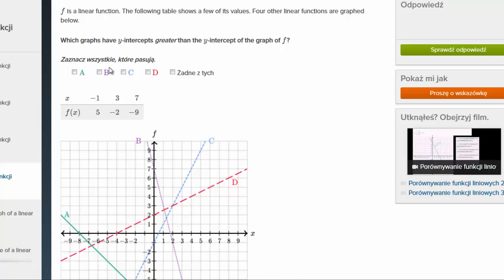Porównywanie funkcji liniowych 3